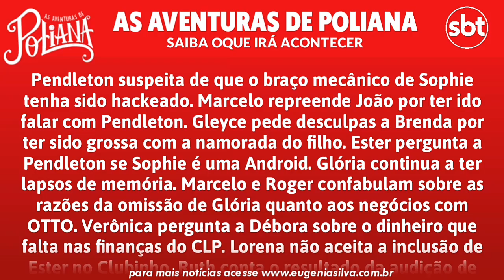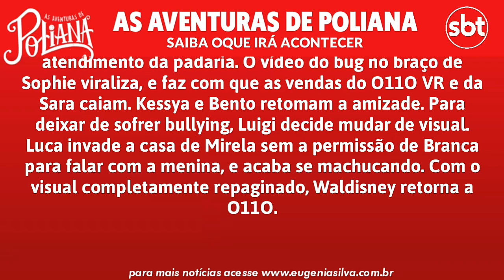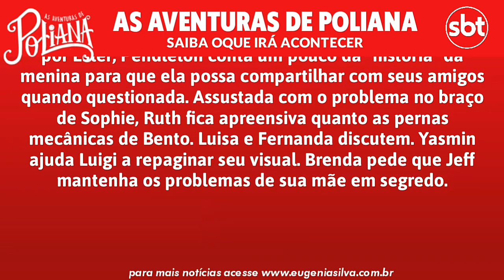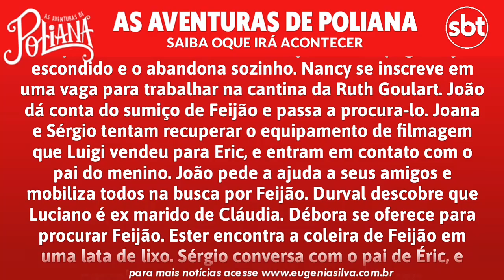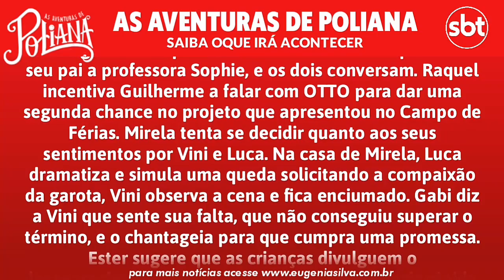As Aventuras de Poliana 07/10 á 11/10 | Capítulos 364 a 368 - Resumo Semanal Completo